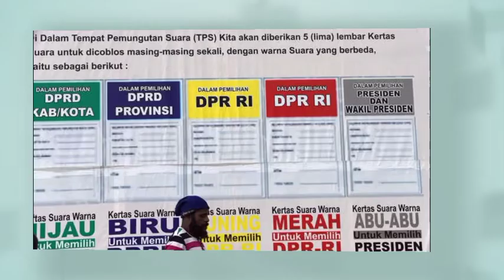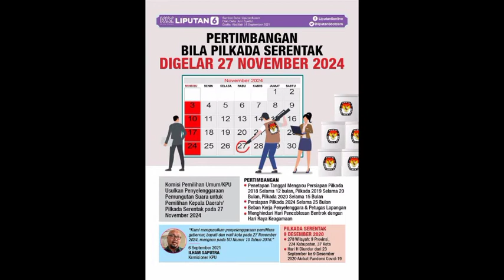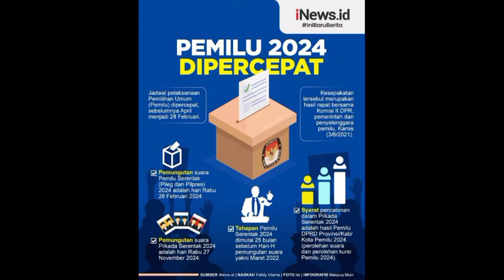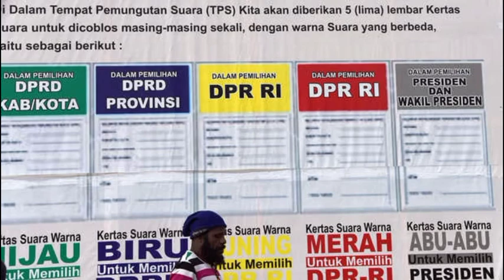PERSIAPAN PEMILIHAN SERENTAK 2024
persiapan/penetapan pemilu buat tahun 2024 sudah d jatuhkan pada tanggal 14 pebwari 2024 pemilu serentak.
pemilu nasional pada tgl 27  November 2024.